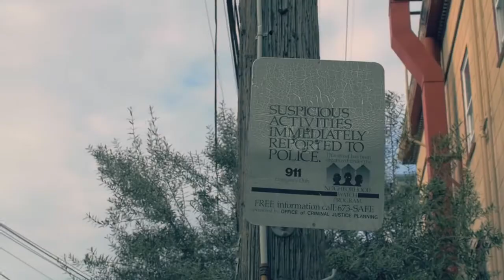Alma Rosae - Tell Em Like This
Check out the new visuals to Alma Rosae's single "Tell Em' Like This" produced by Kontrabandbeatz off of her new EP "Wildchild Volume 1."